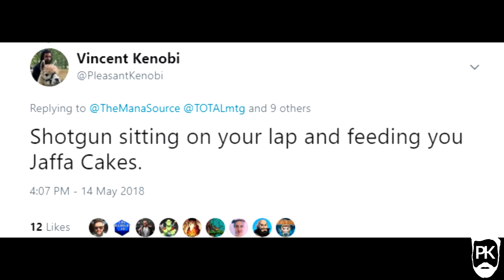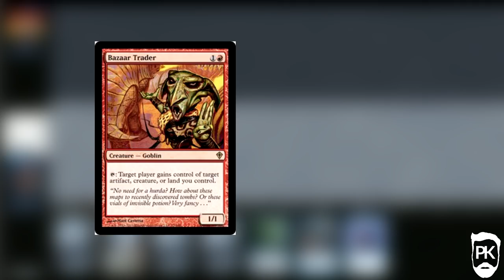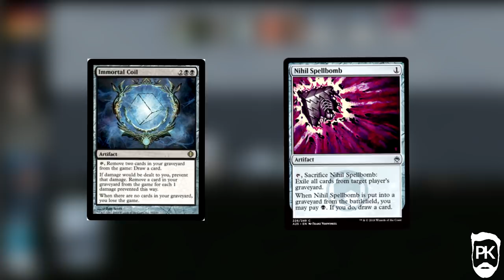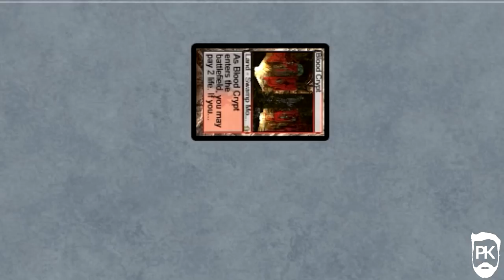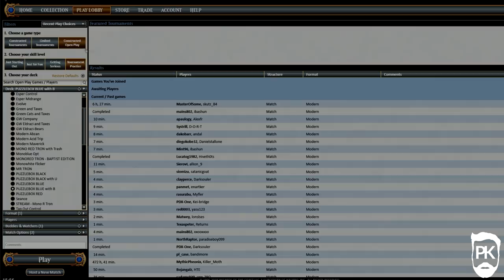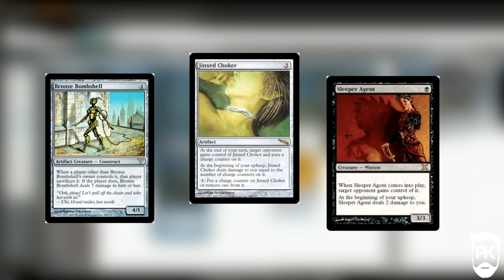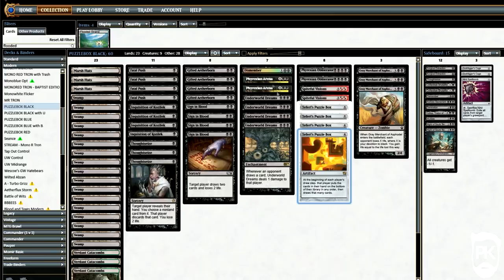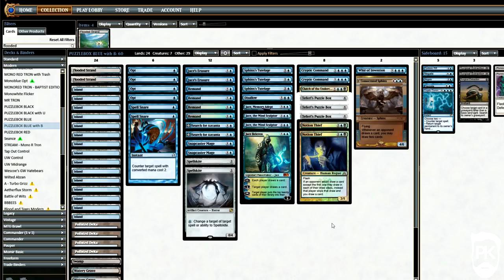The Great Brew Off - SaffronOlive's Bazaar Trader vs PleasantKenobi's UB Puzzlebox Control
The great Brew Off is here! SaffronOlive vs PleasantKenobi - Bazaar Trader vs Teferi's Puzzlebox - American vs England - Janking off all over the place. Seth, of MTG Goldfish fame, is most certainly the underdog in today's proceedings - a Modern brew off with a randomised build around me card. Seth got the short straw, meanwhile, I get to have my cake and eat it.

You can check out Seth's video over at MTGGoldfish in order to see the game from his perspective, and hear all of the banter:

Drop me a comment with what you want to see more of; which format? Deck? Style? Let me know and I will try to give the people what they want! If you have nothing to say, then simply comment with your favorite PleasantKenobi hashtag.